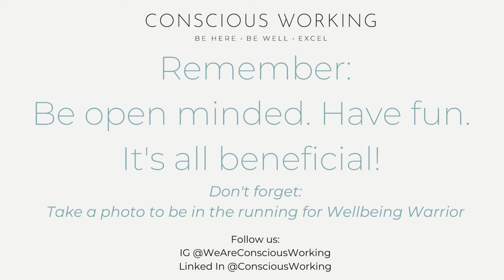2 Reduce Plastic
Rothy's Day 2 Daily Challenge